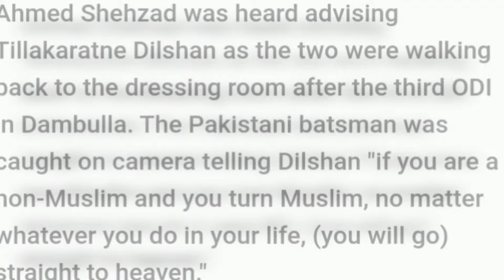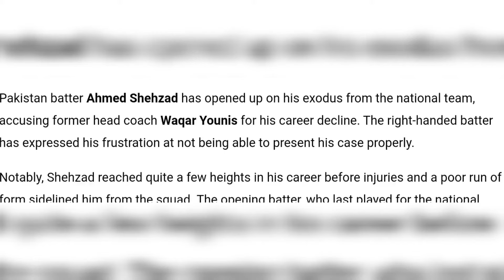How Ahmad Shahzad Career Ended